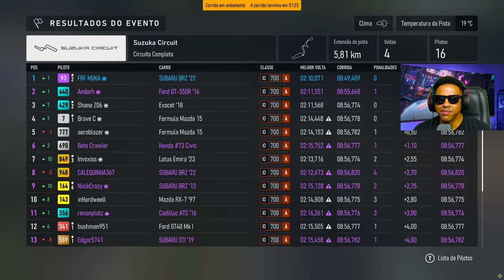Forza Motorsport Update 13: Drift, Novos Carros e Melhorias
No Forza Motorsport Update 13, celebrando o primeiro aniversário do jogo, temos grandes novidades, incluindo o aguardado modo Drift, três novos Mustangs gratuitos e um circuito inédito! Neste vídeo, discutimos todas as melhorias, correções e novidades que chegaram com essa atualização, como o modo espectador em partidas privadas, a otimização da IA, e correções em problemas de aerodinâmica. Além disso, mostramos como desbloquear o Ford Mustang #13 no modo Drift. Não perca também as atualizações sobre novos eventos e a esperada série MX5 Cup. Assista para ficar por dentro de tudo!